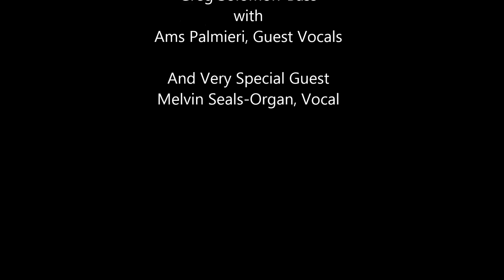Stella Blue's Band - Gomorrah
Stella Blue's Band playing Gomorrah with special guest Melvin Seals at The Capitol Theatre, Port Chester, NY, 8/7/16